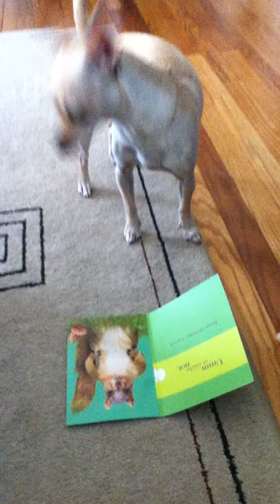Chihuahua Sings to Greeting Card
Chihuahua sings each time she hears an audible greeting card